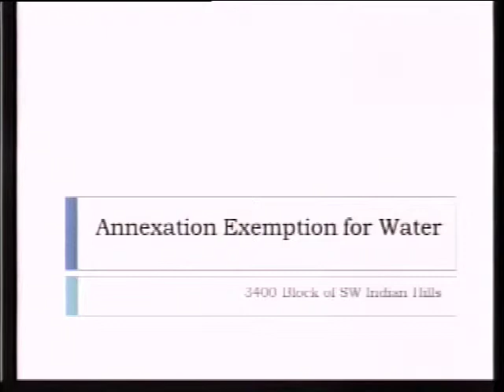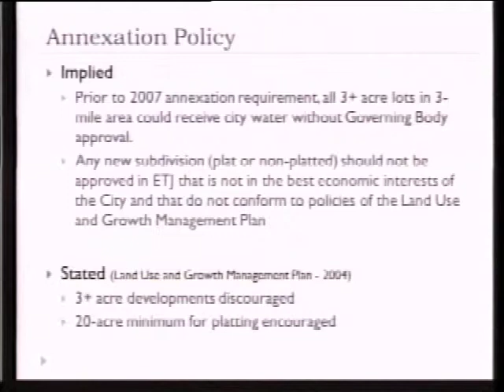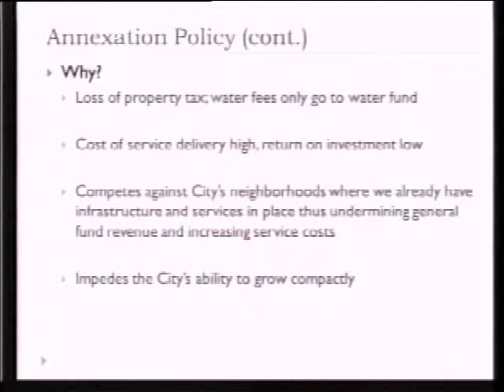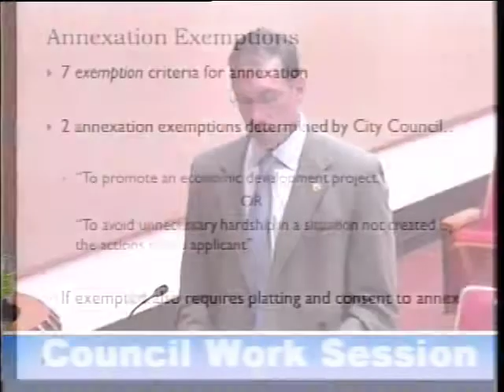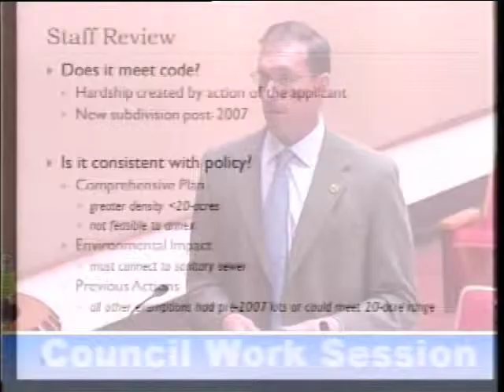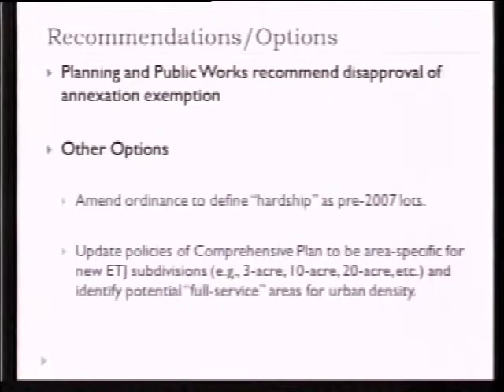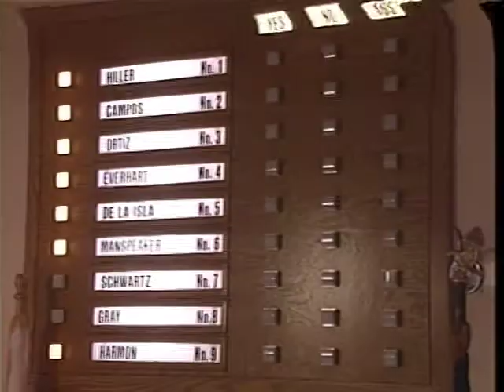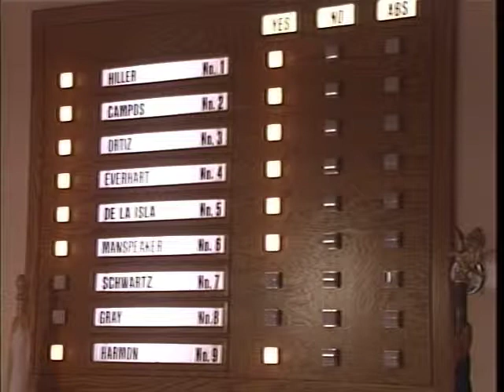City Council June 4, 2013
Topeka's City Council Meeting on June 4, 2013